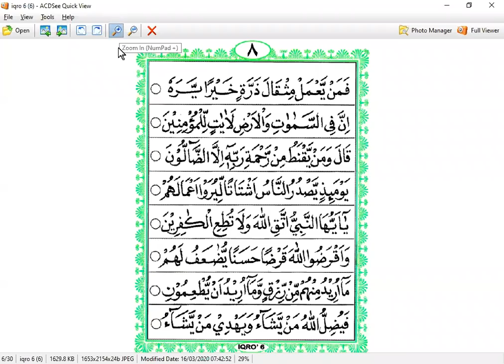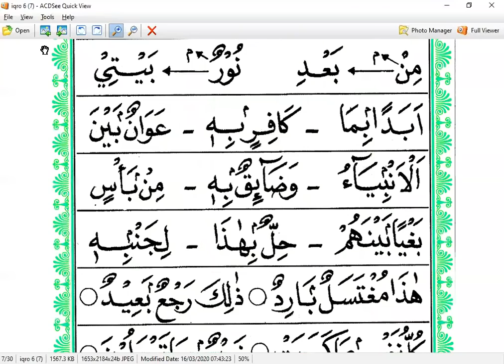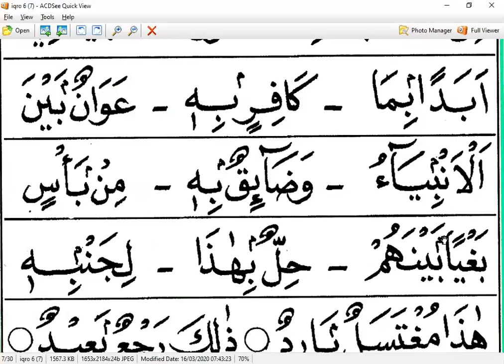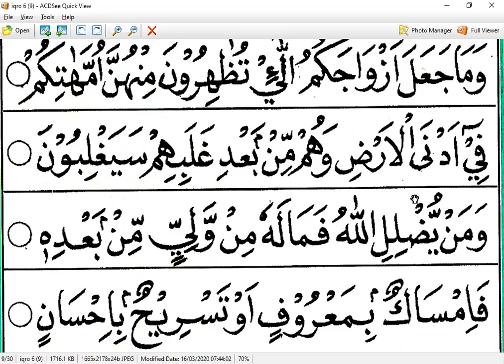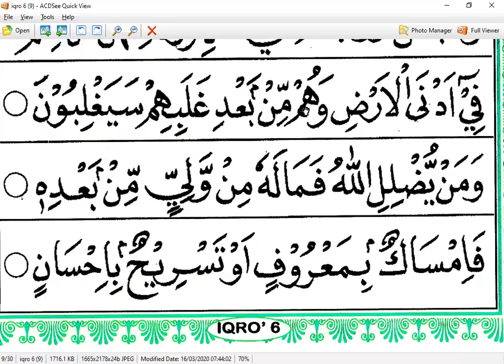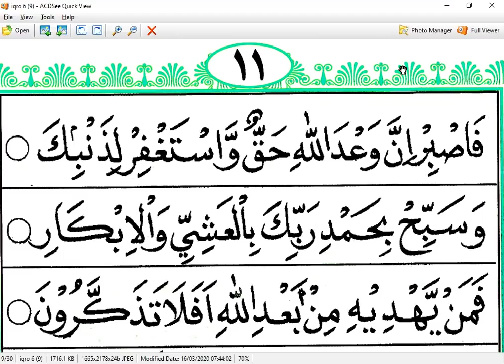AKIZEM - TAIWAN - IQRO 6 HALAMAN 7 - NGAJI ONLINE - ARIRKM - 08128287881